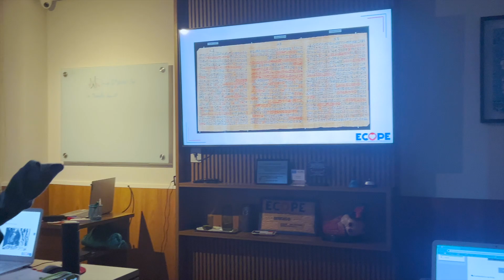Cardiopatias do Coração Direito - Vídeo Explicativo